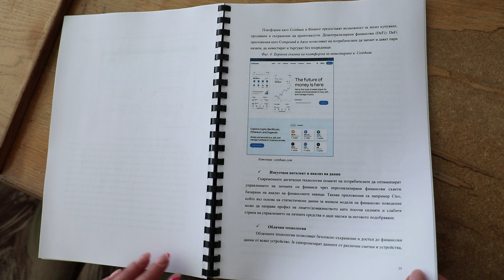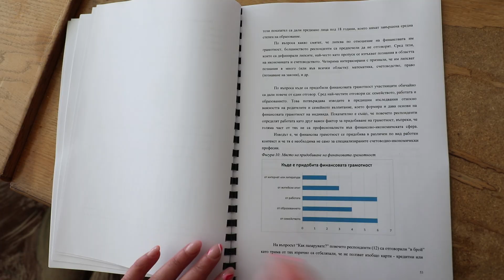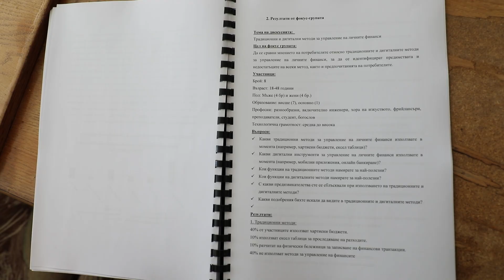Мирослава Димитрова, магистърска програма "Счетоводство и финансови отчети"